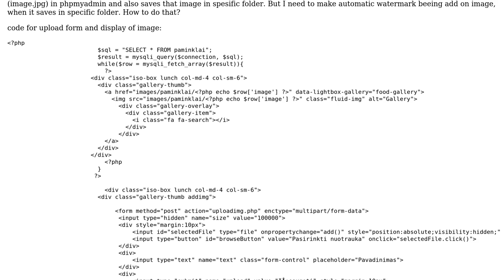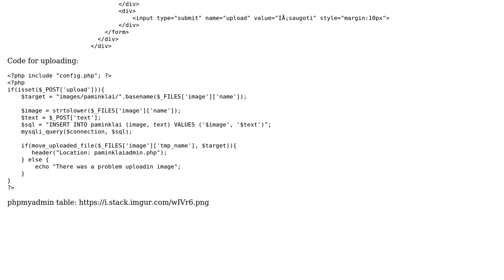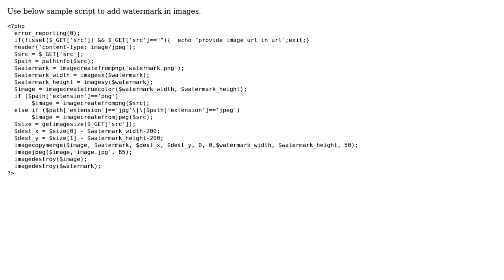Watermark on image while uploading to phpmyadmin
With thanks & praise to God, and with thanks to the many people who have made this project possible! | Content (except music & images) licensed under CC BY-SA | Music | Images & others | With thanks to user Lukas Abromas user Arun Kumar and the Stack Exchange Network Trademarks are property of their respective owners. You are responsible for your own actions.